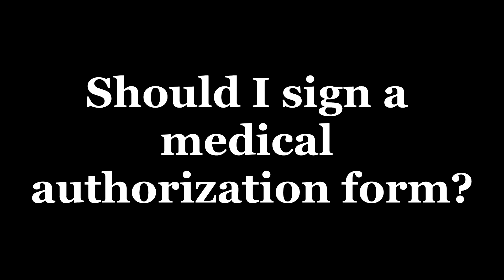Should I Give A Medical Authorization?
Should I give the insurance company a medical authorization if I am in an accident?